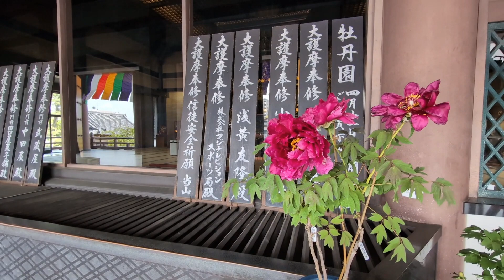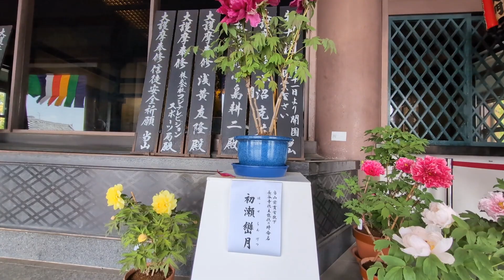【足立区マニアック】関東の厄除け三大師 西新井大師の牡丹園をぐるりと散策しました🚶ドラマのロケでも使われる昭和レトロ「かどや」からスタート、本堂にも綺麗な牡丹が展示してありました🌼令和6年4月26日